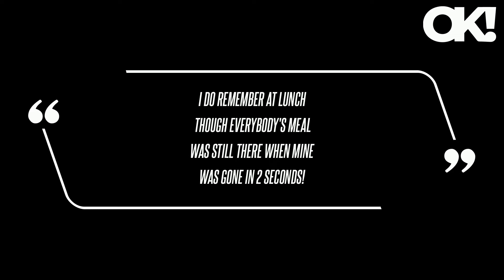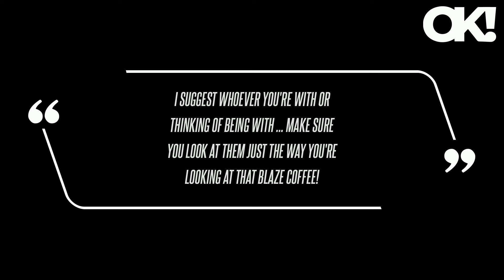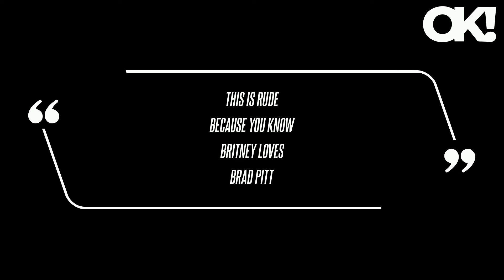Britney Spears References Ex-Husband and Trainer Sam Asghari After Revealing Her Weight in Bizarre I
When I was younger and would go to restaurants with my mom, she would either say 'sit still' or 'you are eating way too fast … please slow down'!! Spears revealed, however, she then expressed her goal weight to her 42 million followers, adding, "I want to be 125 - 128 but I'm probably gonna do 140 now that this damn BLAZE coffee place has opened!! She continued the bizarre upload, "I'm just saying that pic is better than any award … any trip … any sibling … any car!!